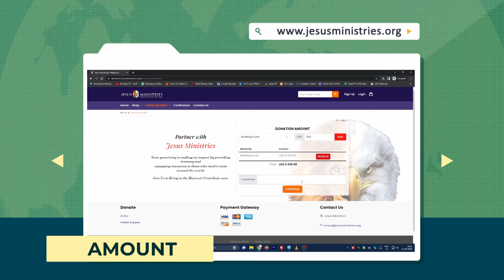Jesus Ministries Building Project - Update #10